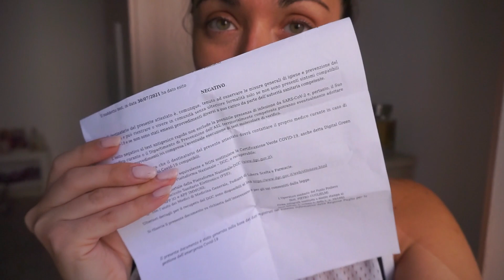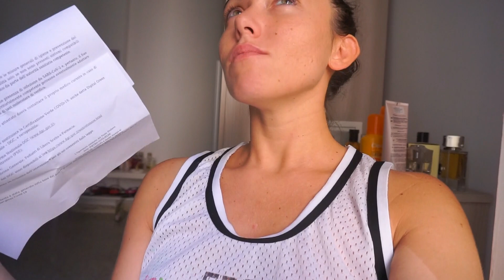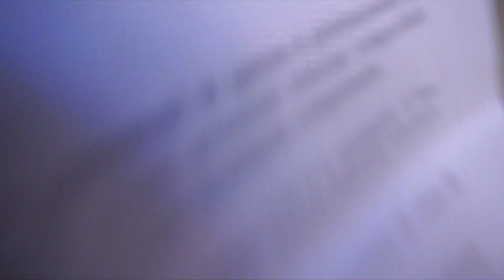IL VLOG PIU CONFUSO DI TUTTI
CIAOOOOO RAGAZZE E CIAO RAGAZZI BENEVENUTI NEL VOLG PIù CONFUSO DI SEMPRE AHAHAHAH
QUI TROVI IL LINK DELL'IGENIZZANTE MANI
Questo prodotto mi è stato offerto da Merci Handy Italy. Trova il prodotto qui